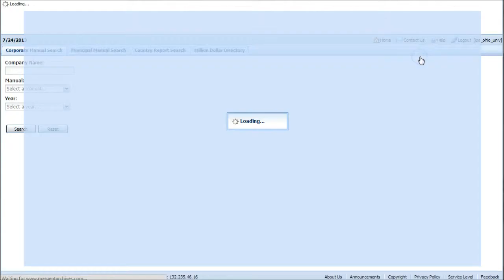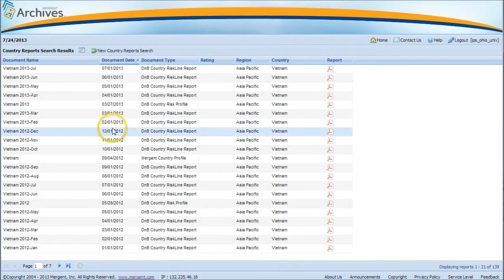How to analyze international market risk with DnB Country Risk Reports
If you are looking to do business in another country, you'll definitely want to determine how risk the international market may be.  The Dun & Bradstreet Country Risk Reports can help you make the best decision about expanding to an international market.